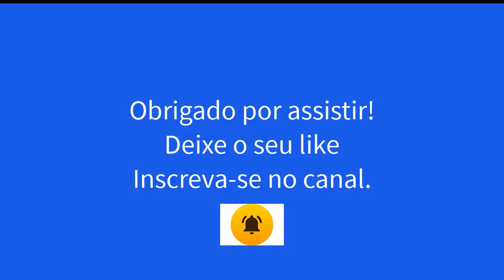Resumo biográfico do Poeta paraibano, João Paraibano - Narração: Vicente Reinaldo